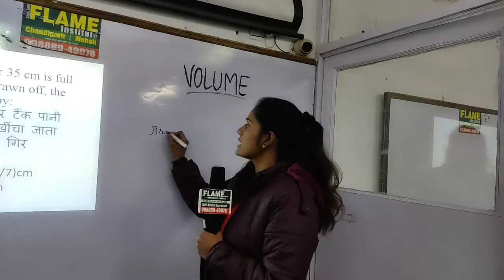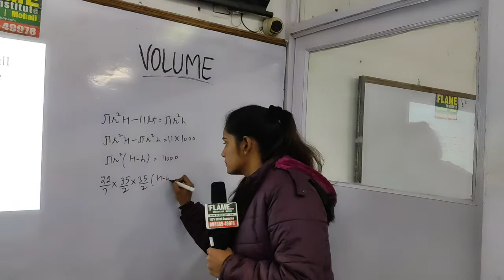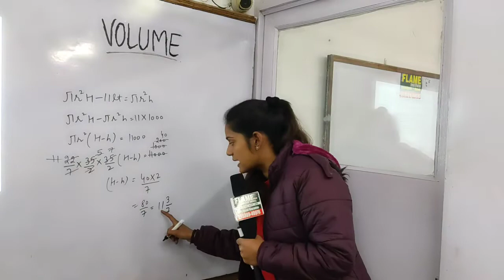A cylindrical tank of diameter 35 cm is full of water. If 11 liters of water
A cylindrical tank of diameter 35 cm is full of water. If 11 liters of water is drawn off, the water level in the tank will drop by:
35 सेमी व्यास का एक बेलनाकार टैंक पानी से भरा है। यदि 11 लीटर पानी खींचा जाता है, तो टैंक में पानी का स्तर नीचे गिर जाएगा:
(a) 10  cm  (b) 1l  cm